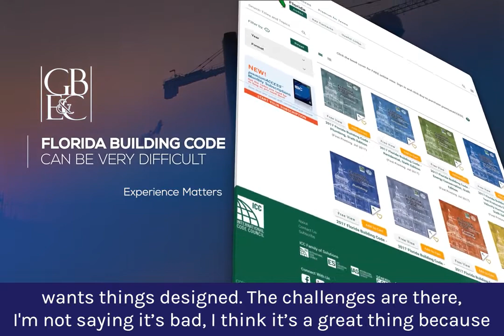G. Batista Engineering & Construction Corporate Video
G. Batista & Associates is an award-winning “Integrated Design-Build Firm” which means that we perform our own engineering and construction IN-HOUSE.

Meet your problem solver Greg Batista:
In this video, you will meet Greg Batista, Owner/Founder of G. Batista Engineering & Construction.